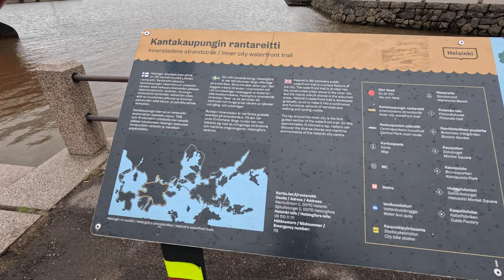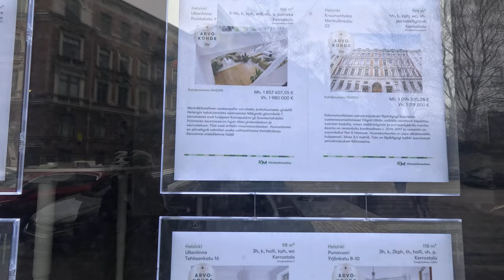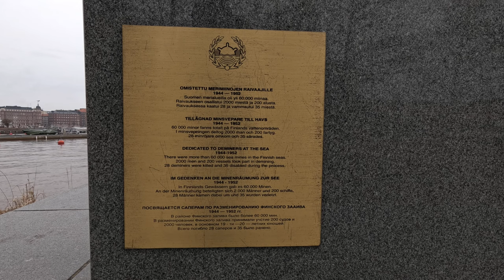Walk in Helsinki, Katajanokka District 🇫🇮 The Oldest Architecture Finland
Hello! Katajanokka is a neighbourhood of Helsinki, Finland. We will take a trip along the so-called "Old Side" of Katajanokka. The western part of the residential area, known as the "Old Side" of Katajanokka, is an upscale neighborhood and a well-preserved example of early 20th century Art Nouveau architecture, though up until the mid-19th century.

The Katajanokka district is located adjacent to the immediate downtown area, though in the first major town plan for Helsinki from the mid-18th century, the area fell outside the fortifications planned to encircle the city.

Originally, Katajanokka was a headland of the Helsinki peninsula but is now technically an island, as a small canal was dug across the base of the headland in the 19th century. There are four bridges across the canal connecting Katajanokka with mainland Helsinki.

Buildings in Katajanokka include the former Katajanokka prison (now a Tribute Portfolio hotel by Marriott), the Uspenski Cathedral, the Katajanokka Casino, Wanha Satama, the Stora Enso head office designed by Alvar Aalto, the building of the Ministry for Foreign Affairs and the Katajanokka Terminal used by Viking Line.

The south side of Katajanokka is dominated by a passenger harbour which is frequented by large cruiseferries traveling between Helsinki, Stockholm, Mariehamn, Tallinn and Rostock. The rest of the district comprises co-operative apartment buildings and several small parks.

The eastern part was for a long time a closed military area containing a naval base and shipyard, later a commercial shipyard. It was redeveloped in the 1970s and 1980s into a mainly residential zone, often referred to as the "New Side" of Katajanokka. The new residential area is considered an exceptional example of modern town planning.

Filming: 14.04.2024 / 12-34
Weather: ☔️
Temperature: 7℃ 🌡
Distance: 2.7 km
Duration: 39 minutes

✅ New video: Wednesday and Sunday

Don't forget to leave your thoughts and comments down below.

00:00 Intro
02:00 Start walking
04:14 Uspenski Cathedral
09:14 Real estate price
19:38 Katajanokka prison (now a Tribute Portfolio hotel by Marriott)
25:06 Finnish Foreign Ministry
35:50 Katajanokka Casino